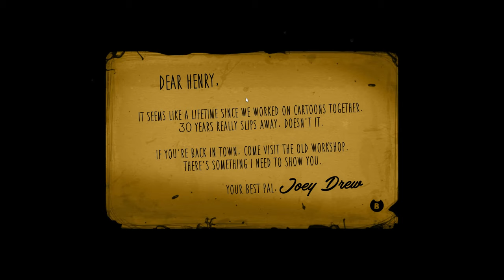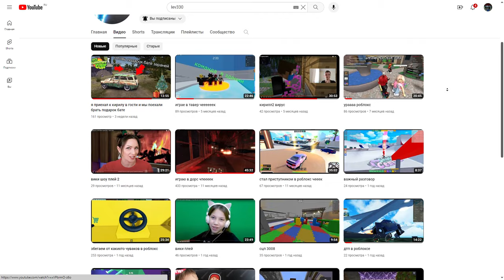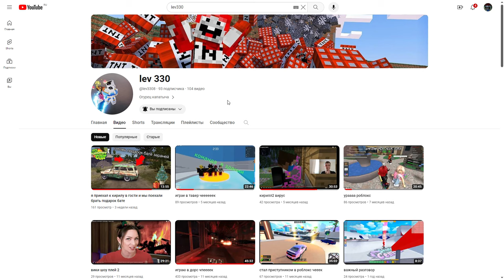как утонуть в чернилах (Bendy and the Ink Machine)